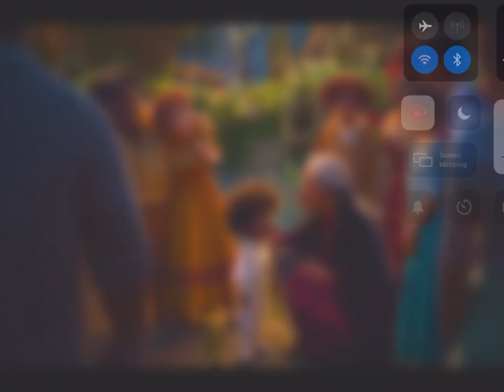Camilo being my favourite character for 5 minutes and 53 seconds straight